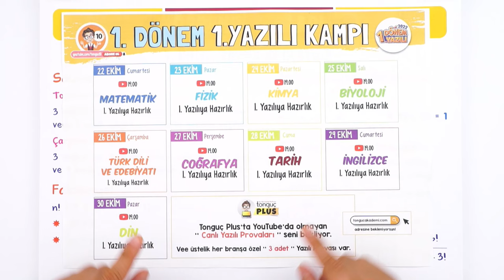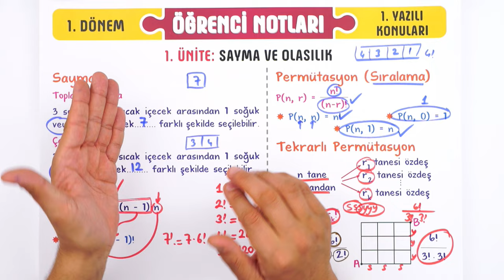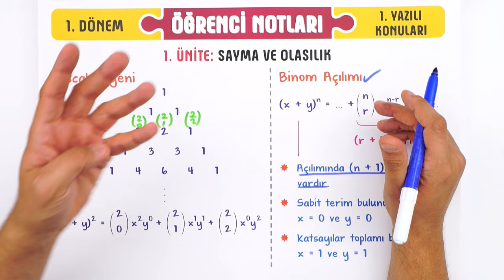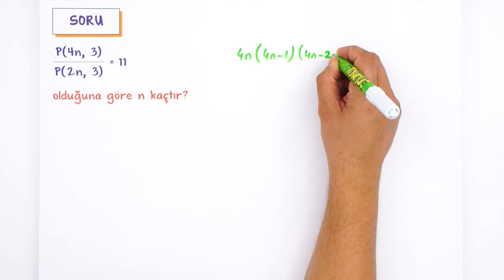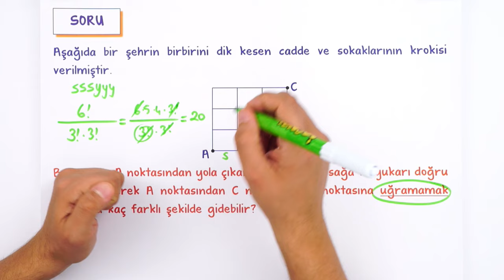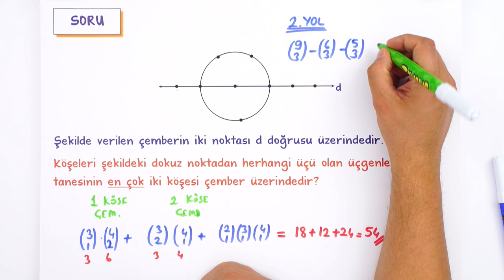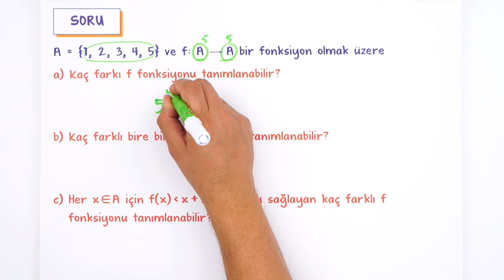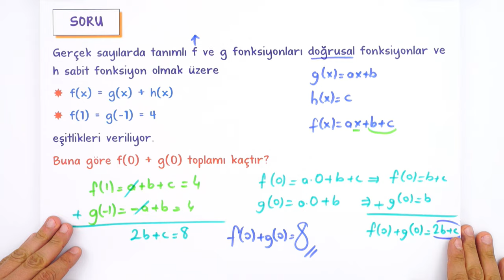10.Sınıf Matematik 1.Dönem 1.Yazılıya Hazırlık 📑 #2023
Yazılıkampı boyunca 10.Sınıf derslerinde bilmen gerekenlerin olduğu mükemmel yazılı provası ile karşınızdayız! Matematik sınavına girmeden önce mutlaka yazılı hazırlık videosunu izlemelisin. Ayrıca videonun PDF'sini indirmeyi de unutma.😉🚀

Giriş: 00:00
Sayma ve Olasılık: 00:52
Fonksiyonlar: 20:25
Taktiklerle Yazılı Provası: 23:50